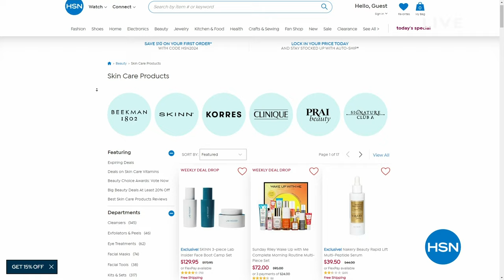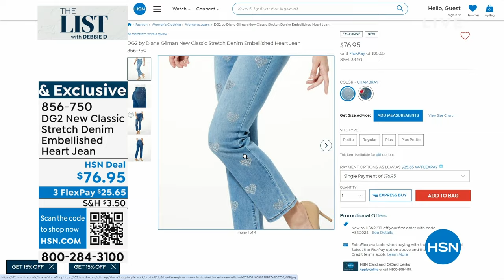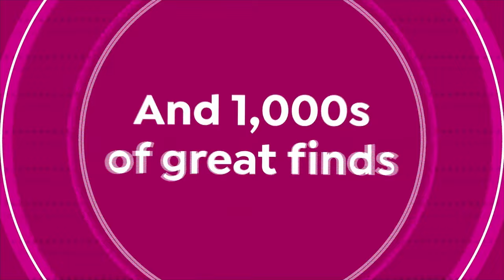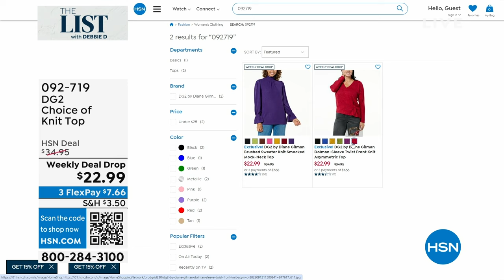HSN | The List with Debbie D 01.18.2024 - 11 PM